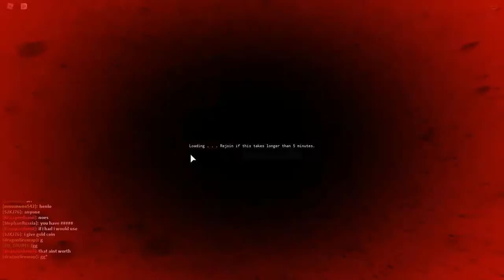Toxic r ker,but he Immediately RQed after i said to 1v1 me + 1v1s with real Gyro 100% [YBA] [DJ X]